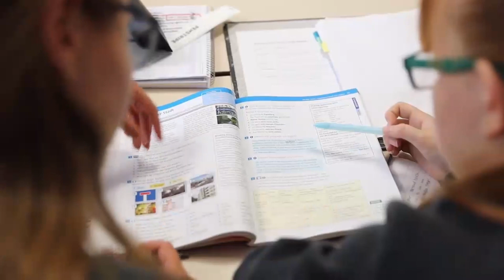CANTONESE | Queen Margaret's School by Tracy Gong, International Coordinator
QM International Coordinator Tracy Gong describes what QM is like for international students.